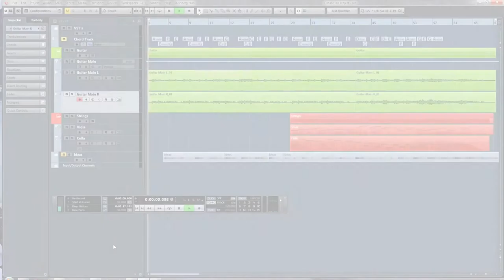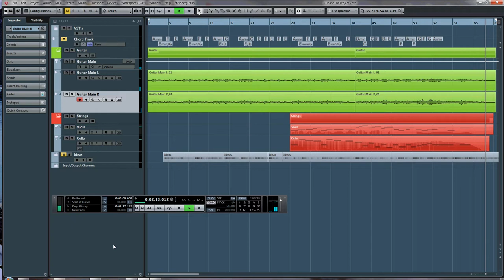Stan Leonard - Take my hand - Cubase 8 Pro Chord Track